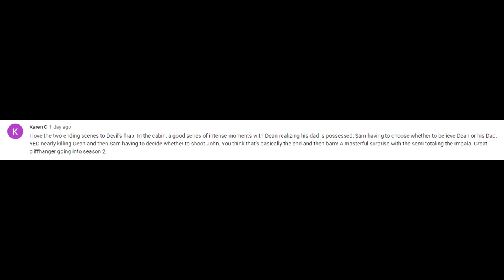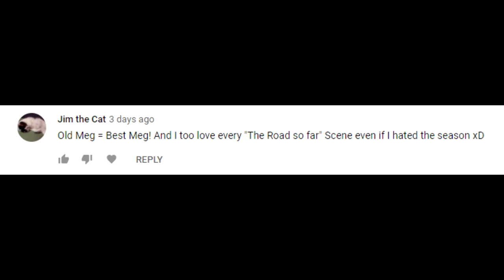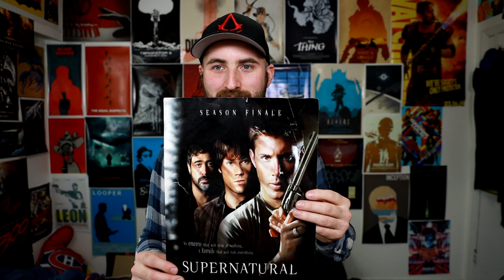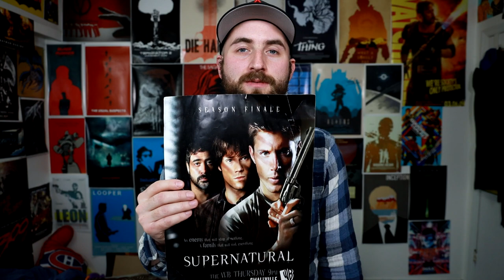Supernatural Devil's Trap Episode Review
Three long years! That's how long it took me to somehow review the first season of Supernatural! But it was a great ride and I can't wait to start reviewing Season 2!